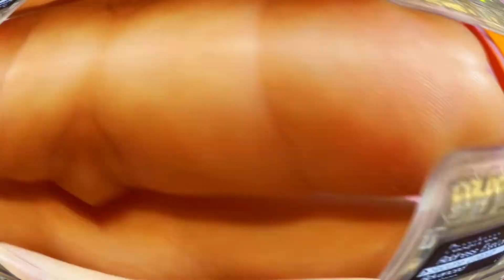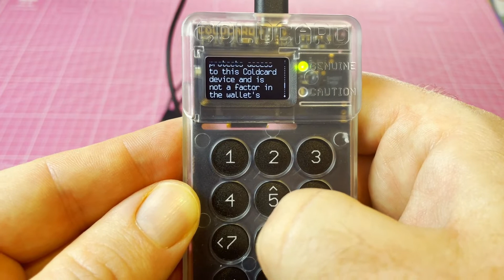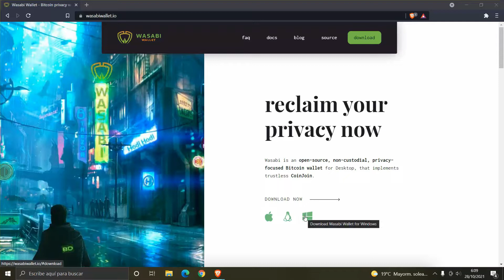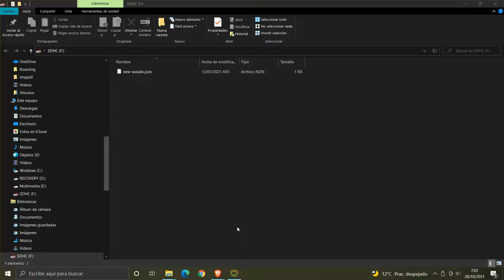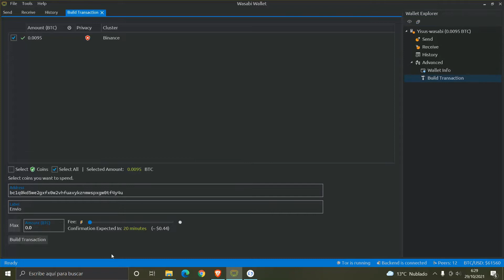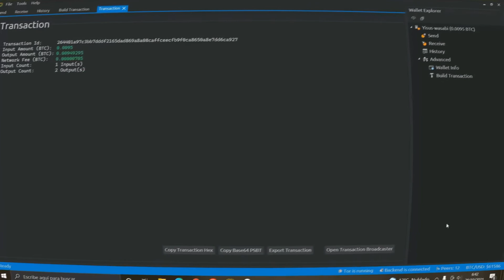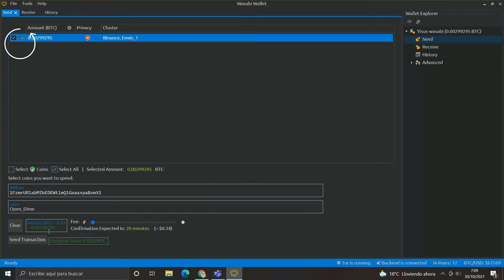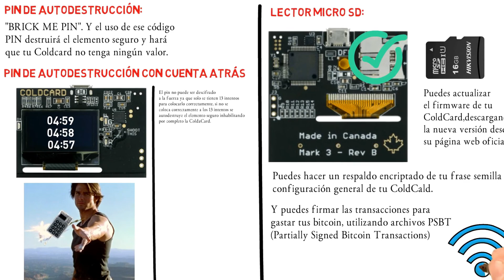COLDCARD Wallet TUTORIAL | Configuración y Pruebas 👌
✅ Hoy veremos la configuración y pruebas de una de las wallets más interesantes que he probado hasta el momento así que no te pierdas la coldcard wallet tutorial completo en español

Capítulos:
00:00 Introducción.
00:30 Configuración Inicial
01:38 Configuración del PIN
03:04 Crear wallet nueva
04:24 Descarga Wasabi
05:05 Exportar coldcard wallet a microSD
06:26 Importar coldcard wallet a Wasabi
07:43 Recibir Bitcoin
08:56 Opciones avanzada Build Transaction
09:37 Exportar PSBT
10:23 Firmar PSBT
11:19 Enviar Bitcoin son conectar la coldcard a la PC
12:19 Conectar coldcar a la PC
13:23 Enviar Bitcoin
14:05 Aprobar Transacción
14:50 Seguridad Coldcard
15:17 Conclusiones

📚 PADRE RICO, PADRE POBRE
📚 EL HOMBRE MÁS RICO DE BABILONIA
📚 LOS SECRETOS DE LA MENTE MILLONARIA
📚 EL MÉTODO DEL LOBO DE WALL STREET